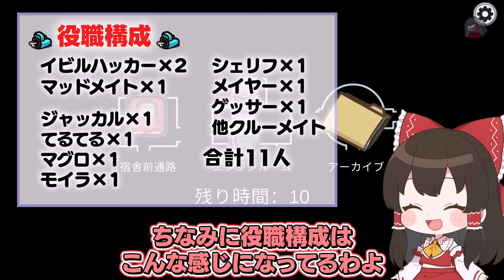【Among Us#150】爆弾を設置出来る役職『ボマー』💣！遠距離からの爆破で確白位置に入れ！！！【ゆっくり実況】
来週はクイーンの動画です

・ボマー
クルーを爆弾に改造できるインポスター役職

「爆弾設置」を行うことで、一定時間後にそのプレイヤーを中心とした爆発が発生する
爆発の範囲に居たクルーは設定した確率で死亡する
爆発の範囲内のインポスターは必ず生存する。ただし、ボマー本人は巻き込まれる
ボディーガードに守られているクルーはそのボディーガードが上記の確率で死亡し、その爆弾の範囲内に居たクルーは必ず生存する
爆発までの時間は「爆弾設置」後、爆発するまでの時間の最小時間」と「「爆弾設置」後、爆発するまでの時間の最大時間」の間でランダムに決定される
「爆弾設置」されたプレイヤーもしくは設置した役職の人が死亡した場合、爆弾は爆発しない。

・クイーン
「魅惑」を使うことで任意の人を同じ陣営に引き込むことが可能
「魅惑」で作られるサーヴァントのキルやタスクによって自身のキルクールタイムが減少する
「クイーン」が死ぬとその「クイーン」作成した「サーヴァント」が自決する
ボタン能力「魅惑」
基本的に対象となった人の役職の能力をほぼそのまま引き継いで「サーヴァント」を作成します
対象がクルーもしくはインポスター陣営の場合
その役職の能力を引き継いで「サーヴァント」になる
クルー陣営の場合は必ずタスクを持つようになる(マーリン等タスクを持たない設定でも持つようになります)
インポスター陣営の場合、キルとベント、サボタージュが使えるようになる
対象がニュートラルの場合
元の役職のキル、ベント、サボタージュ能力がだけ引き継いで「サーヴァント」になる
必ずタスクを持つようになります
役職の能力等は引き継がれない

・モイラ
会議中に他の人二人の役職を交換することが出来る。
得票数も交換される。
能力を全て発動した後、生存で勝利。（今回は５回）

・てるてる
吊られたら勝ちの第三陣営。

・マグロ
立ち止まったら死亡する。（３秒）
生存で勝利。

・メイヤー
投票数が他より多いクルー。（今回は３票）

・ゲッサー
会議中に他の人の役職を
当てることでキル出来るクルー。

7:3くらいで挙げてます～🌌

AmongUs/Fall Guys/マリオカート/マインクラフト等がメインです。

ED曲：
ー－－－－－－－
Sorry (feat.Matsuki) / ALL BGM CHANNEL
ー－－－－－－－－